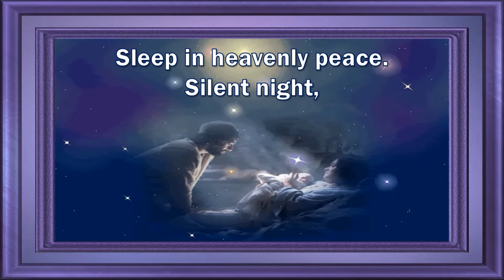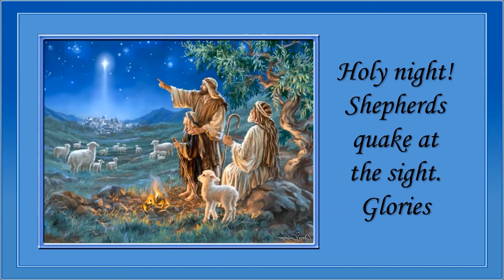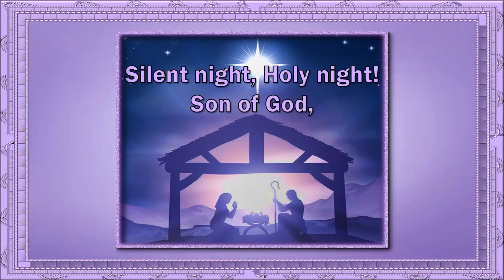Silent Night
Video created by Patti Baatz and Music - "Silent Night" by The Eden Symphony Orchestra